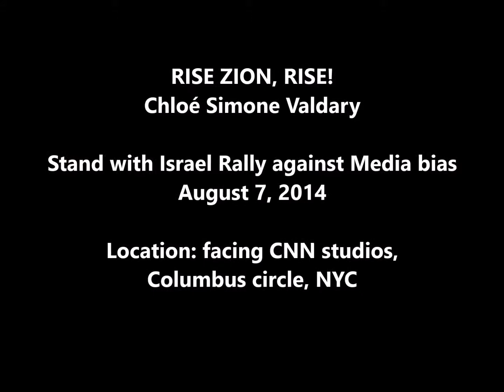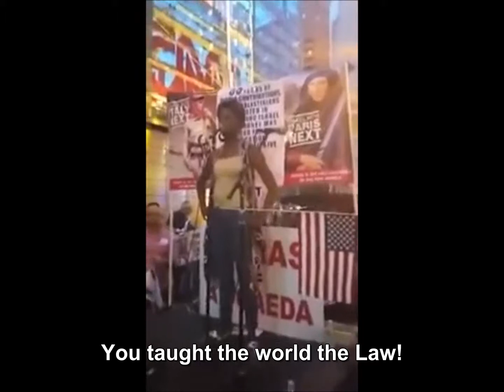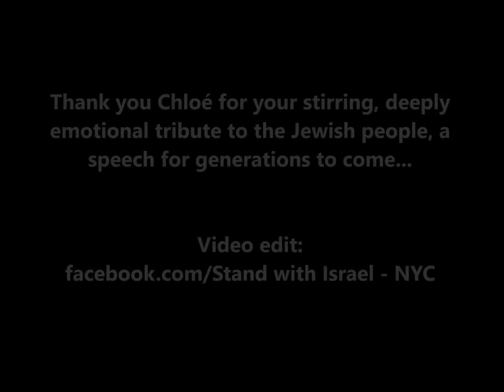RISE ZION... RISE! Chloé Simone Valdary, at NYC rally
The complete speech of Chloé Simone Valdary @ Stand with Israel Rally against Media Bias Aug 7, 2014 in NYC (subtitled).

A speech for generations to come... a stirring, deeply emotional tribute to the Jewish People, MLK kind of stuff :) Smartphone version